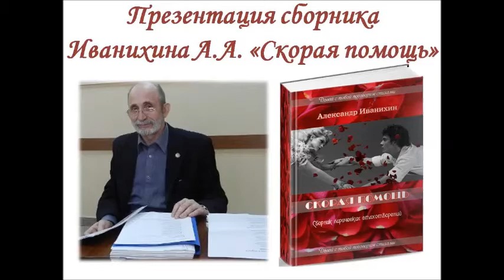Презентация сборника стихов «Скорая помощь» (Начало)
Презентация сборника лирических стихотворений «Скорая помощь» ярославского поэта Александра Иванихина.
7 декабря 2019 года (Детская библиотека №12).